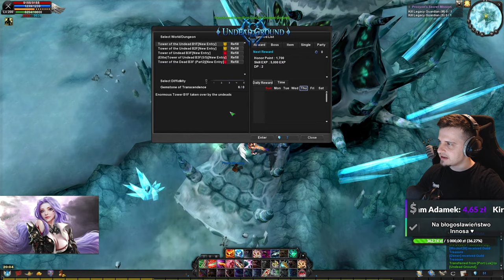CABAL Online Dark Mage Update! NOWA POSTAĆ, ZACZYNAMY OD ZERA!🔴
🔥Szukasz turbo sprzętu do kompa? Zajrzyj na

⚫Jeśli podoba Ci się to co robię możesz przesłać mi dobrowolną dotację⚫

- Link do sponsorowania! Im więcej sponsorów tym więcej ekskluzywnych emotek i przywilejów!

⚫Każda dotacja pojawia się na streamie! Jest to doskonała okazja do pozdrowień lub "reklamy" :D Ogromnie dziękuję za wszelką formę wsparcia, to dzięki Wam mogę pozwolić sobie na streamy w coraz lepszej jakości z coraz to fajniejszych gier!

SPECJALNE PODZIĘKOWANIA ZA WSPARCIE DLA:
❤️️KonraAdd96❤️️
Arbutrus❤️️
Chiradori❤️️
Kharnis 01❤️️
PanX❤️️
Ken Lee❤️️
Smithur❤️️
Yugo❤️️
Torii 152❤️️
YiSuS❤️️
szymon bonecki❤️️
Asiorix 7❤️️
SyneK 98❤️️
Agnieszka Jak❤️️
Rusin❤️️
Wojciech Woliński❤️️
Dybcio❤️️
Akumiś❤️️
Kamil Niwczyk❤️️
Paulina❤️️
SuDi❤️️
WWE Superstar❤️️
Sylwo❤️️
Łukasz❤️️
Tulio❤️️
TOKAR260❤️️
TheVadiV❤️️
Lee❤️️
Seweryn Tyszkiewicz❤️️
Mało znany Streamer❤️️
DISTRICT❤️️
MaxBase❤️️
Erto Dragon❤️️
DruidLOD❤️️
Radziowy❤️️
Marski❤️️
Mattzio❤️️
Adam Adamek❤️️

FAQ:
-Robin kiedy Gothic, Wiedźmin, Skyrim itd?
-Będzie kiedy nagram.

-Robin, a może nagrasz serię z "tytuł gry"?
-Nie, jest to mało możliwe. Mam już dużo planów na przyszłe serie, jeśli masz jakieś sugestie zostaw je na moment, gdy sam o nie poproszę.

-Robin, mam coś dla Ciebie! (Pomysł, propozycję, sugestię)
-Wspaniale! Skontaktuj się ze mną na Facebooku, wiadomości prywatnej bądź na adres email podany na moim koncie w zakładce informacje.

-Robin, a jakiego masz PC?
-Całą specyfikację techniczną o moim kanale znajdziecie w zakładce informacje.

-Czy zagrasz w widzami?
-Tak, planuję zrobić specjalny stream na którym będziemy tylko wspólnie grać, o tym kiedy będę informować w przyszłości :D